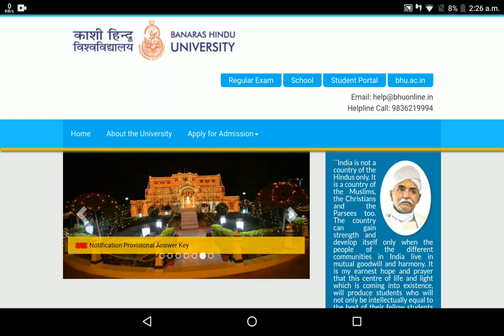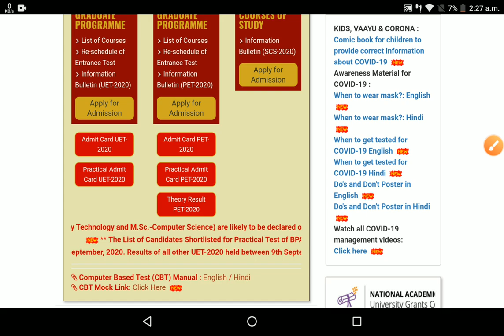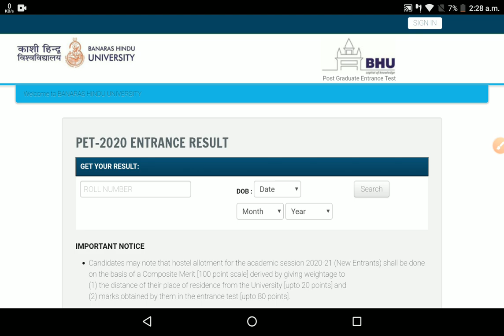BHU Entrance Result 2020 || UG Result Date || How to download|| Most important Video || By Mohan Sir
आ गया दोस्तों अब वह समय जब खुद को साबित करने का है कि आप कितनी काबिल हो और आप कितनी अच्छी मेहनत कर सकते हो कितना हार्ड वर्किंग हो कितनी पढ़ाई कर सकते हो ऐसे में बीएचयू पाठशाला की टीम आप लोगों के लिए बीएचयू के विभिन्न कोर्स को मात्र 30 दिनों में पूर्ण रूप से कंप्लीट कराने के साथ-साथ आपकी पूरी प्रिपरेशन कराएगा जिसकी क्लासेस 9 जुलाई से स्टार्ट हो रही है आप सभी लोग की रिस्पांसिबिलिटी है कि वीडियोस को पूरा देखेंगे इसका नोट बनाएंगे और बताया कि सभी बातों को निर्देशों को समझदारी पूर्वक फॉलो करेंगे ऐसे में आप निश्चित रूप से अपनी सफलता को प्राप्त कर सकते हैं.

इस वीडियो के लेक्चर का पीडीएफ प्राप्त करने के लिए नीचे दिए गए नंबर पर फोन पर गूगल पर भीम यूपीआई एयरटेल एयरटेल पेमेंट बैंक ( Airtel bank )और पेटीएम ( PayTM) के माध्यम से ₹20 का पेमेंट करके प्राप्त कर सकते हैं .

STEP 1 :- ऊपर दिए गए नंबर पर पेमेंट
 STEP 2 :-पेमेंट करने के बाद ऊपर दिए गए नंबर पर पेमेंट का स्लिप का स्क्रीनशॉट भेजना है
और आपको पीडीएफ वहीं पर प्रोवाइड कराया जाएगा जिसका पासवर्ड भी आपको साथ में शेयर किया जाएगा फिर आप अपनी स्टडी कंटिन्यू कर सकते हैं.

This is 1 st day .

Join everyone...

B.Sc. Ag. ,

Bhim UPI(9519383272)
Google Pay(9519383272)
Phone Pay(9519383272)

1- TO GIVE BASIC TRENDS TO DEEP INFORMATION OF ALL COVETED CENTRAL UNIVERSITIES BHU, JNU, DU, ALLAHABAD, AMU, TISS, VRDHA  and more.
2- DAILY Current Affairs
3- Preparation for Admission in BHU, ALLAHABAD, JNU and AMU
4- Preparation for AIR FORCE (X & Y ) .
5 -Preparation for SSC (MATHEMATICS, GK/GS, REASONING, HISTORY, POLITY, GEOGRAPHY, ENGLISH)
6- MOTIVATION / CAREER COUNSELLING
7- BLOG / HISTORICAL PLACE
8- TET & CTET, SUPER_TET
9 - UP_SI , UPP
10 - PCS

bhu bsc admission 2020
bhu admission online form 2021
bhu university admission 2020
kv bhu admission 2020-21,
bhu ug admission 2020,
bhu 5 year law admission 2020
bhu result 2020 pet,
bhu result 2020 uet,
bhu result 2020 kab aayega,
bhu result 2020
bhu result 2020 msc agriculture,
bhu result 2020 b.com,
bhu result 2020 date,
bhu entrance result 2020,
bhu bed result 2020,
bhu bsc result 2020,
bhu bfa result 2020,
bhu bcom result 2020,
bhu bsc bio result 2020,
bhu bed entrance result 2020,
bhu bsc math result 2020,
bhu b.ed result 2020,
bhu b.com result 2020,
bhu b.ed 2020 result date,
bhu b.com entrance result 2020,
bhu b.ed result 2020 kab aayega,
bhu entrance exam 2020 result date,
bhu pet 2020 result date,
bhu uet 2020 result date,
bhu bsc math 2020 result date,
bhu bfa 2020 result date,
bhu bsc result 2020 date,
bhu pg entrance result 2020,
bhu uet entrance result 2020